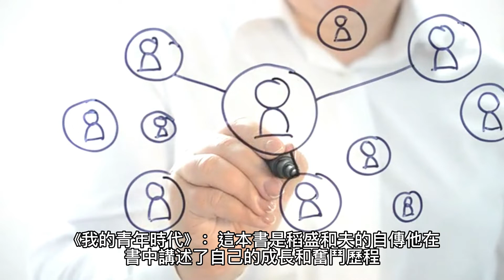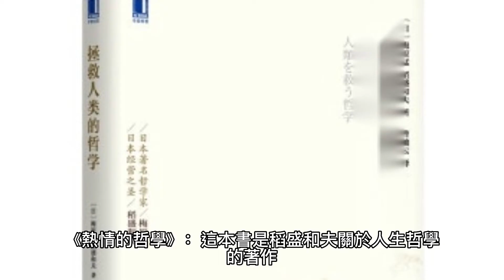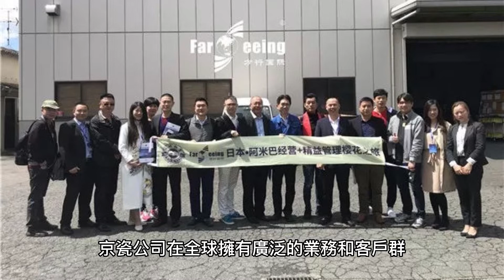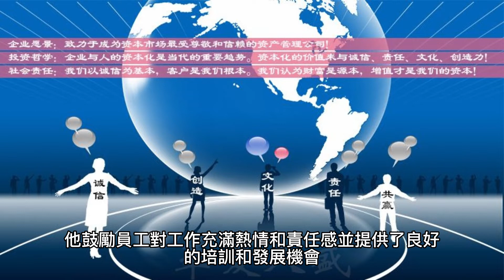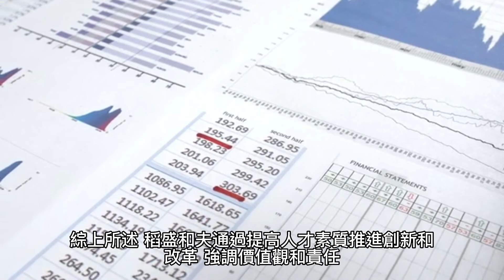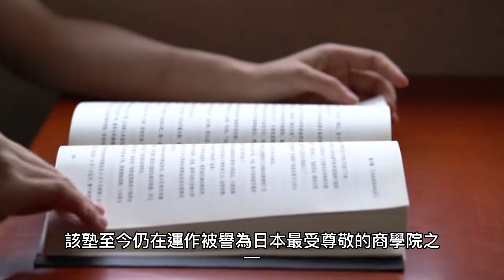稻盛和夫的名言。日本「經營之聖」、京瓷創辦人稻盛和夫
AI繪圖需要具備什麼使用條用？ai繪圖有哪些平台推薦？AI繪圖的營利方式？

台灣四大電商指的是PChome、蝦皮、Momo、和淘寶。台灣四大電商的業績表現優點和缺點？那些產業適合用台灣四大電商？

台灣餐飲業自創品牌的優點和缺點？加盟早餐店優點和缺點？如何評估風險關於台灣加盟品牌事業？

網紅如何賺錢？Youtuber 賺錢術！YouTube 賺錢方法！？網紅課程適合哪需人上課？什麼是kol? Youtuber的營利條件。如何流量變現？給想要成為網紅的建議！

沒錢如何創業？創業要先做什麼？一個人創業可以做什麼？創業要準備多少資金？借錢創業好嗎？創業要有團隊嗎？什麼是青年創業貸款？有股東創業的優點和缺點？加盟創業的優點和缺點？創業者要具備裡些心理素質？

超好用！一次上手ChatGPT。聊天機器人ChatGPT怎麼玩？翻譯各種語言。ChatGPT對人類的幫助。數據分析，增進交流。人工AI智能

EP22【創業好難專訪】加盟創業好做嗎？好賺嗎？現場評估很重要。加盟金幾年內可攤提？損益兩平要做多少？加盟主要找錢還是找人？ 小心被割韭菜。feat feat. 貢丸老師-陳志宏

EP04：沒錢怎麼創業？創業資金申請要點。青年創業貸款100萬好申請嗎？微型創業鳳凰申請門檻

團購要有品牌思維！品牌自帶流量EP04

 • 【2020網路賺錢】 團購大未來E...
團購經營就是要創造價值！千萬不打價格戰EP03
團購技巧大公開。如何拿到好的進價EP02
團購技巧大公開。團購買房賺很大！？EP01